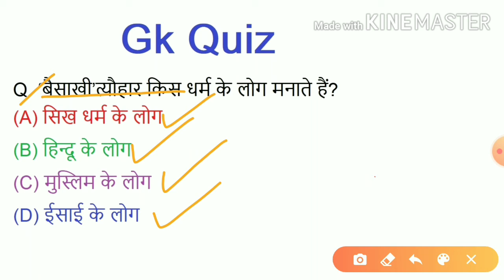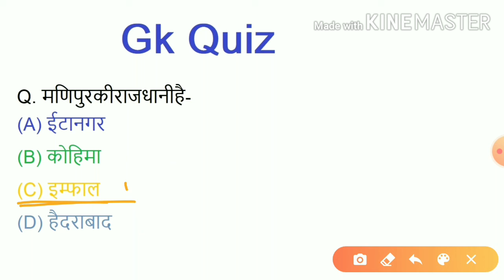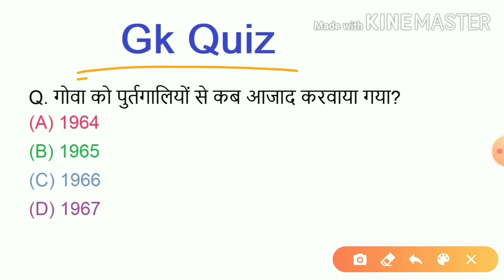Live Gk Quiz #24 | Important Live Gk Quiz Question | live gk in hindi | Study read out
Hello friends, I ask you 15 India gk question and you give answer of each question in comment section within 5 second.if you cannot give answer then I give you answer of question, if you like this video

live gk quiz
live gk question quiz
live gk question answer quiz
live gk quiz in hindi
live gk important question quiz
live gk quiz for Govt. exam
live gk quiz for competitive exam
live gk top 50 question quiz
live gk quiz with question answer
live gk quiz with timer
live gk quiz video
live gk quiz audio
live gk very important question quiz
live gk quiz 2020
live gk test
live gk mock quiz
live gk exam
live gk video
live gk online class
live gk important question
live gk for competitive exam
very important live gk
live gk in hindi
live gk question answer
live gk quiz test
live gk top 50 question
live gk very important 50 question answer
top 50 live gk come in exam
live gk for all competitive exam
live gk with explation in hindi
live gk question answr in hindi
live gk quiz question answer 2020
live gk on indian history
live gk on indian culture
live ssc cgl gk question
indian gk pervious year question
indian gk most important gk
indian gk come in exam
live gk question come in exam
live gk quiz on 50 question
very important live gk question
top 50 live gk question
live gk top question answer
live gk top question come in exam
live gk model paper
live gk for ssc cgl
live gk for banking exam
live gk for indian army
live gk for police exam
live gk for court exam
live gk for railway exam
Railway group d live gk question
juniour engineer live gk
indian govt. exam live gk
All pervious year live gk question
very Important model paper of live gk
live gk question answer in hindi
live gk question for govt. exam
live gk question answer in hindi video
live gk govt. exam pervious year question answer
live gk top 50 question answer with quiz